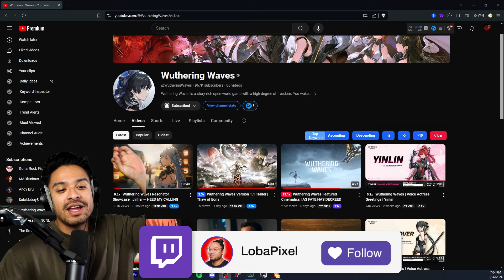Wuthering Waves Resonator Showcase | Jinhsi — HEED MY CALLING REACTION!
Socials (｡◕‿◕｡)